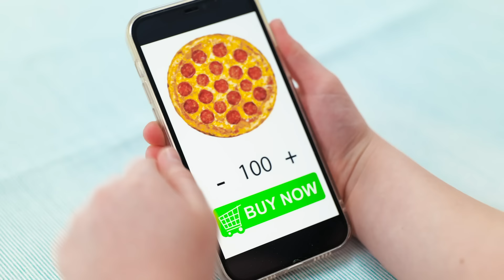My Brother Has a Crush on Babysitter | Funny Super Babysitters' Struggles by La La Life Musical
Sisters and brothers always annoy each other but... then here comes a super babysitter! 😍Be careful, bro, she’s too pretty! Oh, no, my brother’s had a crush on my babysitter! This’s gonna be fun!😈

Anyway, siblings always have funny relatable moments and struggles!⚡️ Don’t miss the most funny pranks and the best life hacks in the NEW EPISODE of La La Life Musical!

Chapters:
00:00 Where’s that babysitter?
00:15 He’s in love!
00:25 Meet my sister
00:49 Сocktail prank
01:23 Makeover
01:55 Sis vs Bro
02:38 Watch out, brother
03:00 Pasta crack prank
03:11 Glued jeans
03:25 Where’s my clothes?
03:44 Toilet paper mummy
03:50 Flour hair dryer prank
04:09 Wipe It
04:39 Hatching egg prank
04:55 Broccoli vs chocolate
05:26 Love potion
06:06 Love letter
06:20 Toilet paper emergency
07:11 100 layers of pizza
07:44 Hide-and-seek
08:06 Lily, I love you
08:38 Piggy bank
08:54 Gotcha!